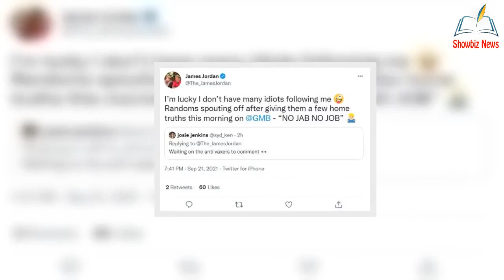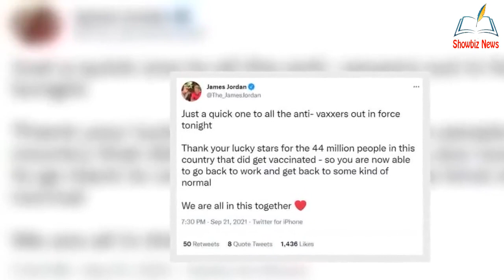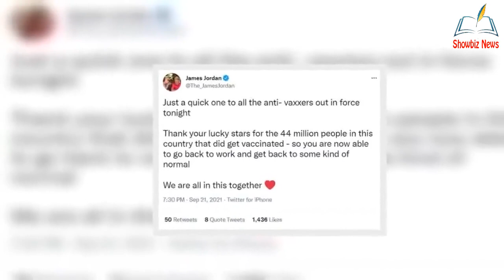James Jordan hits out as he faces backlash for sl@mming unvaccinated Strictly pros on GMB